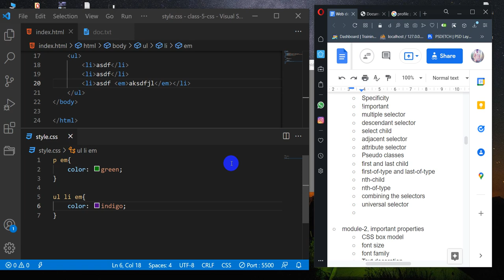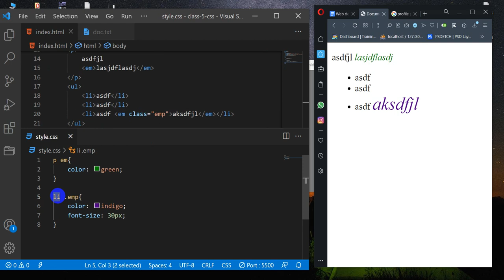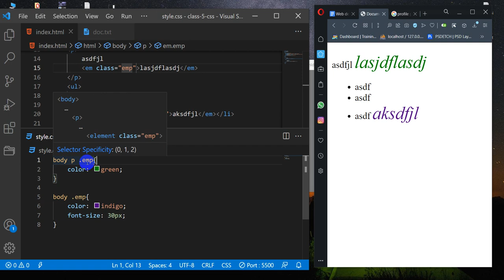css basics: 13 select child